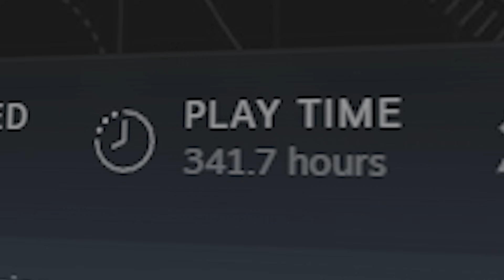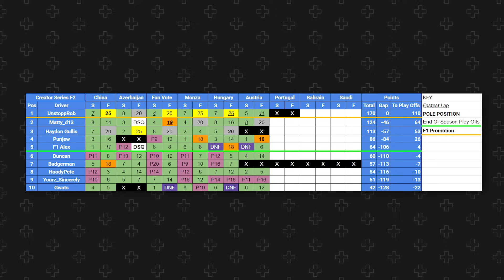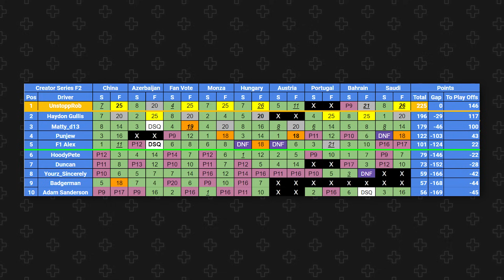Ik speelde een F1 23 toernooi tegen YouTubers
Ik speel nu al een tijdje F1 23 en ben uitgenodigd om mee te racen bij de Creator Series, een league met alleen maar Creators. In deze video neem ik je mee in het hele seizoen (5) en hoe dat verliep!